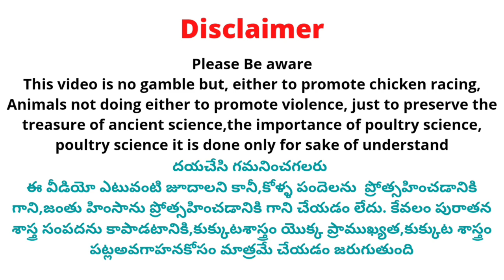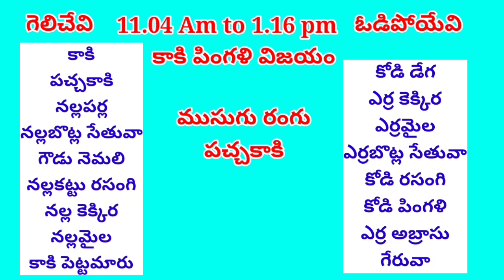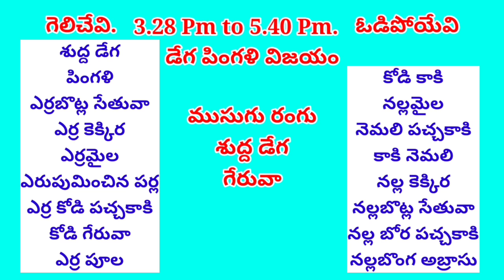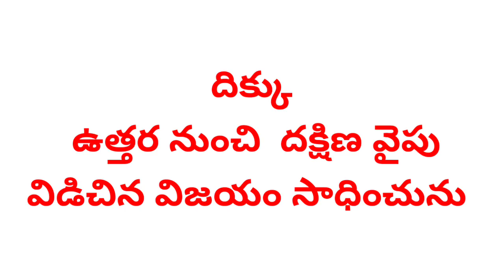24 July 2022 Today Winning Colours @SrinuGariFarms | Kukkuta Sastram | Aseelmurga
Cast :
Prudhvi Raj
Rowdyhero

Address ::
west Godavari (Dt)
Dwarka tirumala
534451